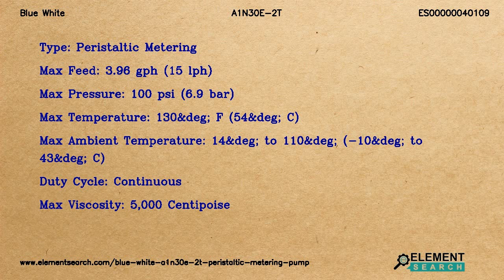Blue White A1N30E-2T Peristaltic Metering Pump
Top Specifications:
Maximum motor rpm : 60 RPM
Power supply : 115V/60Hz
Output control : Digital Batch Timer with External Input
Pump tube size and material : 3/8&Prime; OD Flex-A-Thane
Tubing connection type : Compression tube nuts
Type : Peristaltic Metering
Max feed : 3.96 gph (15 lph)
Max pressure : 100 psi (6.9 bar)
Max temperature : 130&deg; F (54&deg; C)
Max ambient temperature : 14&deg; to 110&deg; (-10&deg; to 43&deg; C)
Duty cycle : Continuous
Max viscosity : 5,000 Centipoise

Blue White A1N30E-2T Flex-Flo A-100N Peristaltic Metering Pump. Tubing Connection Type Compression tube nuts, Output Control Digital Batch Timer with External Input